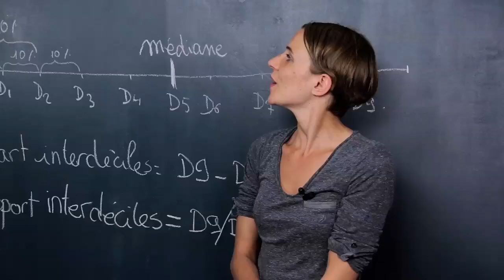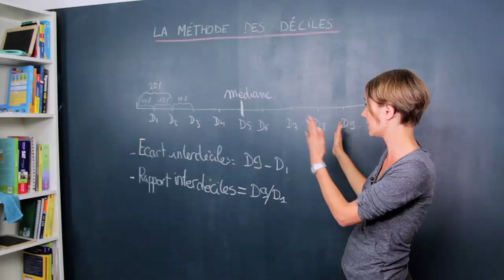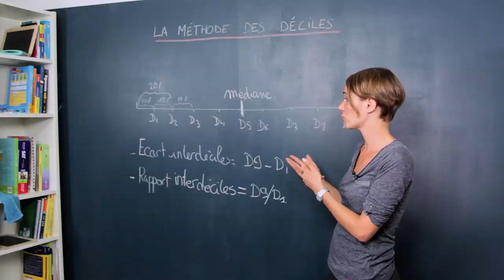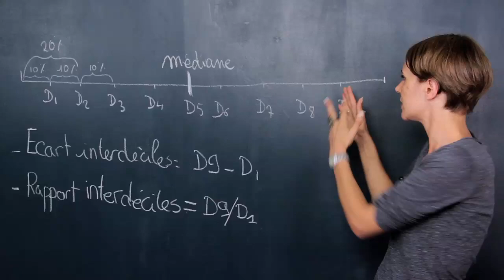La méthode des déciles - SES - Terminale - Les Bons Profs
Un rappel de cours pour tout savoir sur la méthode des déciles en SES.